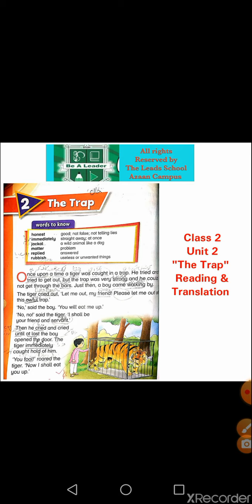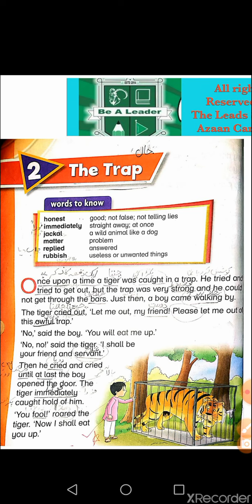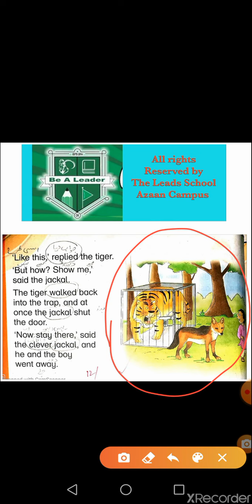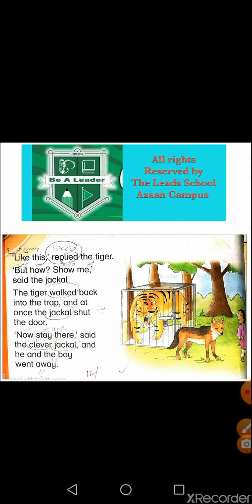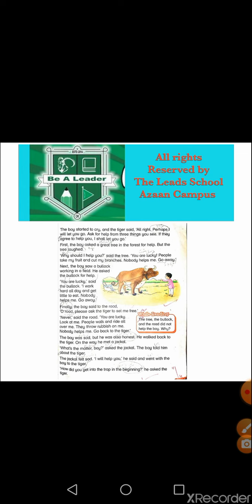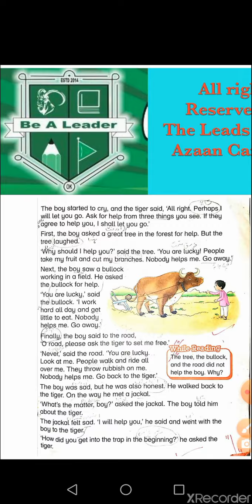Class 2 English Chapter 2 The Trap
In this video, the parents and teachers can learn how to do reading and translation of a text and explain it to students.

Like my Facebook page for free online video lectures, detailed discussion on topics, live sessions and much more..

To take admission in my virtual online school(where all the parents who want to homeschool their children, can get systemized curriculum for each class with video lectures, tests and exams all taken by me by paying an extremely affordable fee monthly just as in a school), for customized video lectures and personalized classes of all grades from all over the world, any region or country, contact on Whatsapp

YouTube by default has set the video resolutions to 240p due to excessive traffic and load on internet nowadays, that's why the videos seem to be blurred. You can set your video resolution on 480p or 1080p(if available) to see the HD quality of video.